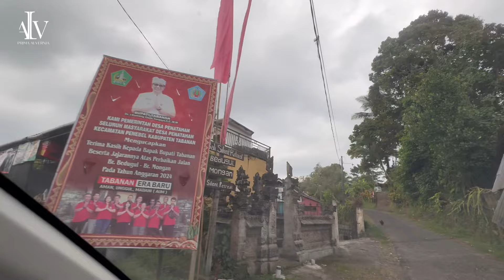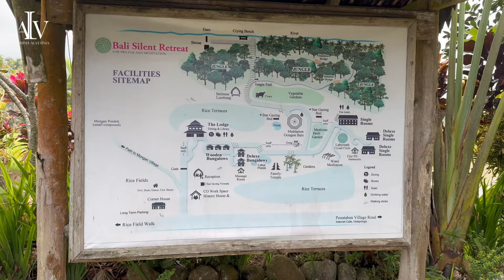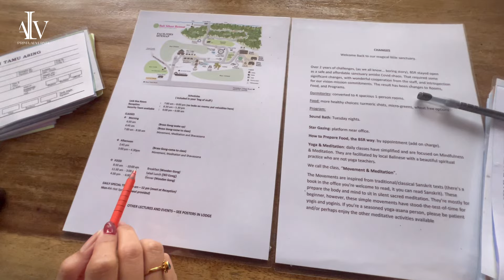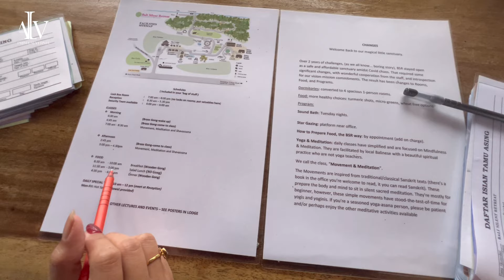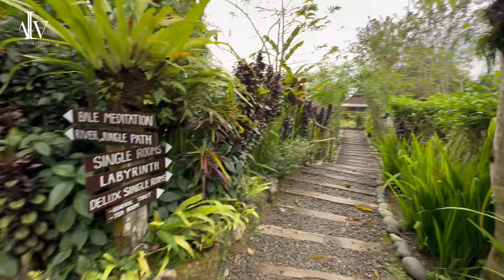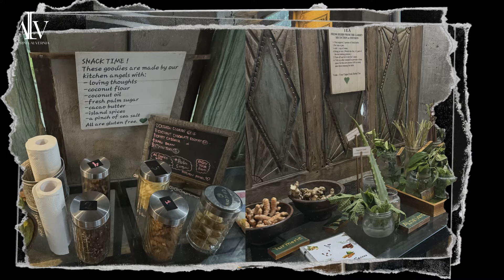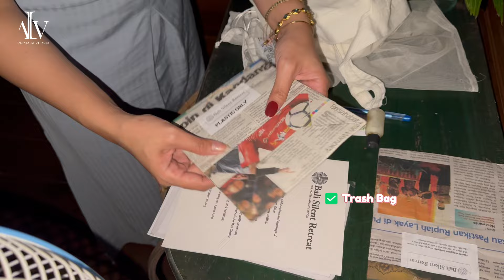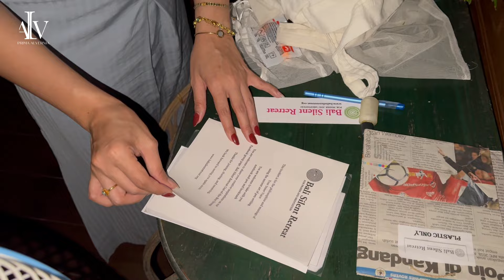Bali Silent Retreat at Tabanan (Part 1) - Eco Sanctuary Paradise!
00:11 On The Way to Tabanan
00:50  Arrived at Bali Silent Retreat
01:09 Bali Silent Retreat Facilities Sitemap
02:23 Check In Information
07:26 Our Cottage
07:34 Tour of Facilities and Routes at Bali Silent Retreat
12:39 Single Room Review
13:37 Dinner with a View
15:31 Gamelan at Bali Silent Retreat
16:36 Learning to Play Gamelan
22:24 Back to Our Cottage
23:42 Our Cottage Aminites Review
26:24 Bathroom Review
28:19 Get Ready to Sleep